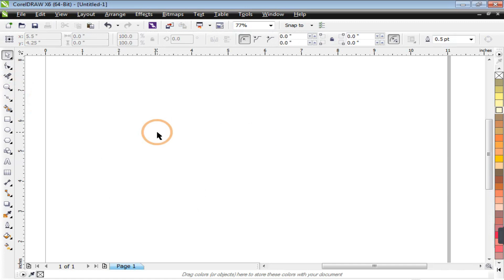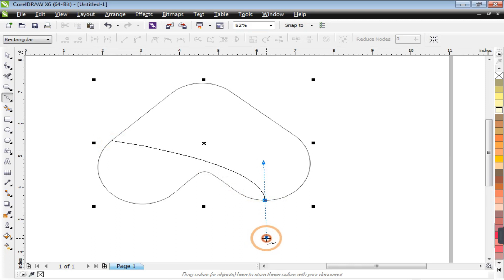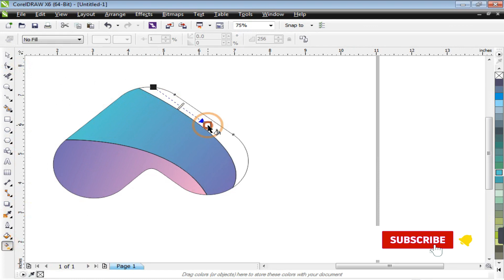3D Logo Design Tips & Tricks for Experts and Beginners - Kashif Graphic Tutorial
3D Logo Design Tips & Tricks for Experts and Beginners -  Kashif Graphic Tutorial | learn graphic
You want to learn Graphic Designing?
My name is Muhammad Kashif and I am here to teach you every detail you want to learn for free. I am started with
corelDRAW and also have plans for other software in future.
The purpose of my channel is to provide knowledge of graphic designing field to each one who want to learn graphics designing from beginning to professional level .